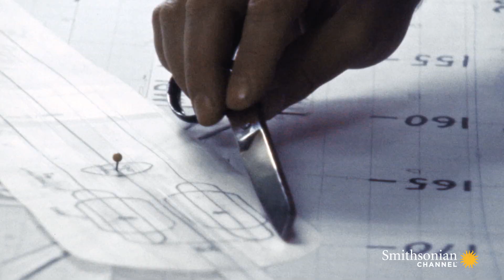Apollo 13's Intense Comms Blackout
A damaged Apollo 13 was about to re-enter Earth’s atmosphere amid a communications blackout. It would become the longest re-entry blackout in the history of the space program.